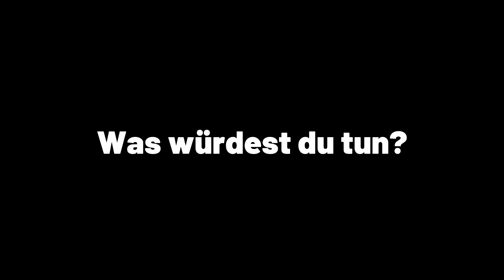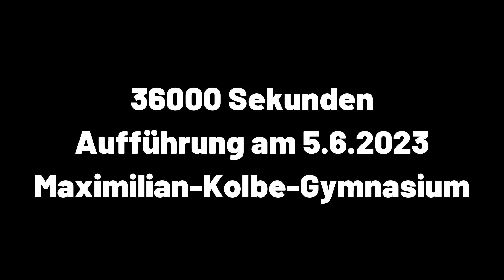36000 Sekunden am MKG | Was würdest du tun? | Trailer Literatur 1 Q1 2022/23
Die Welt geht in 10 Stunden unter. Was würdest du tun?

Aufführung am 5. Juni 2023 im PZ des Maximilian-Kolbe-Gymnasium Köln
Ticketverkauf im Foyer des Schulgebäudes

     Stück von Julia Gastel